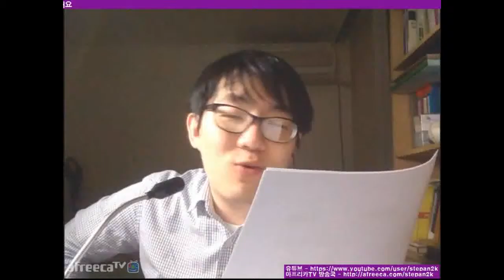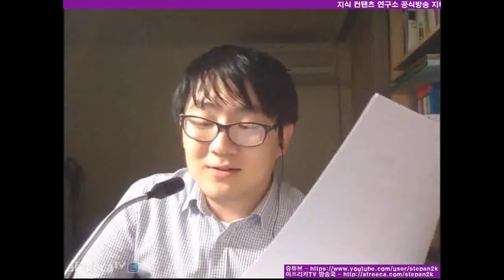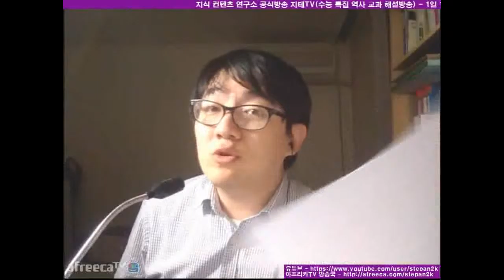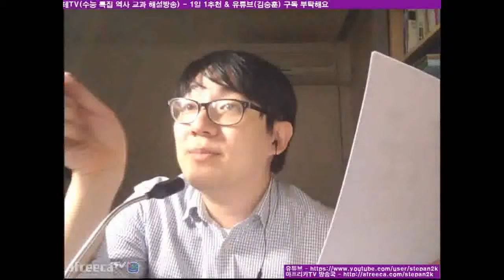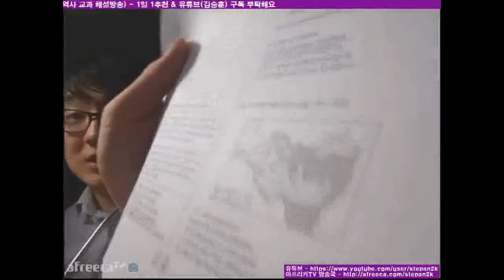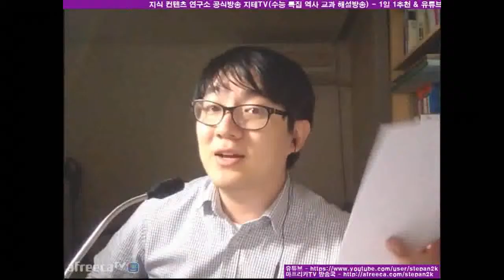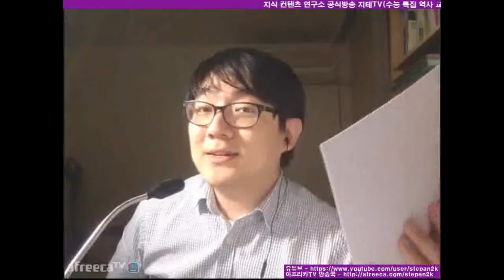2016 수능 해설 세계사 1부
2016 대학수학능력시험 해설 방송
세계사 1번 ~ 10번 문제